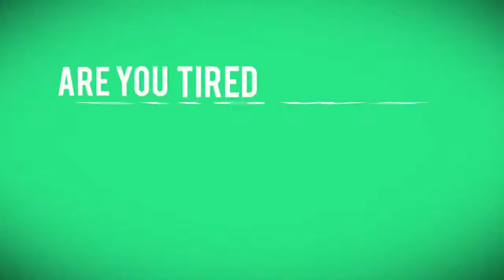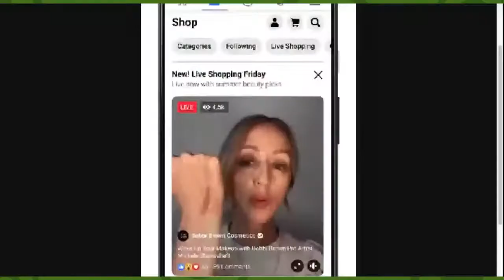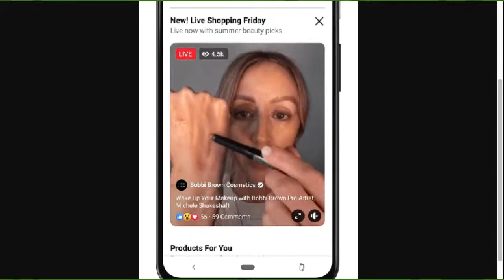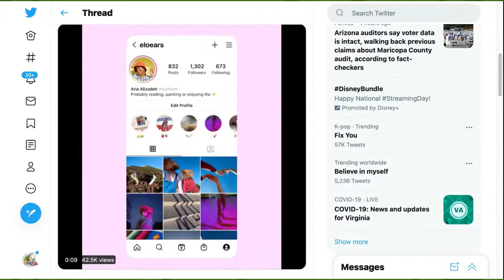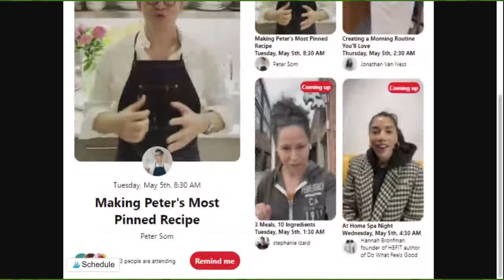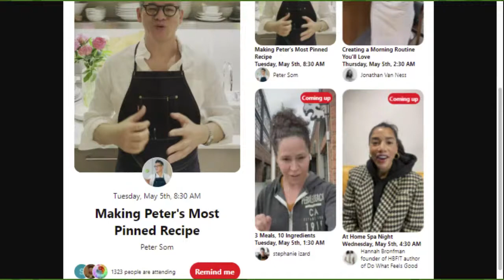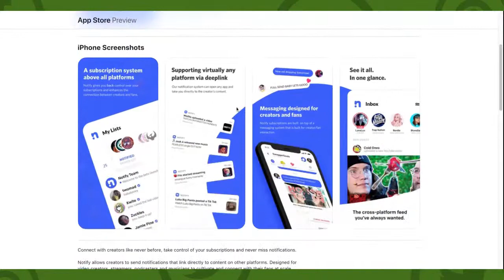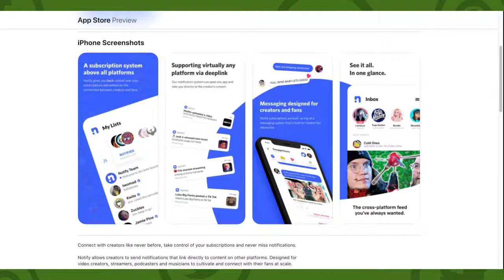Facebook Live Shopping Fridays, QVC For Live Streaming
On episode 292 of the social media marketing talk show, SocialChatter, learn about Facebook Live Shopping Fridays, along with the latest breaking social media news with @ChristianKarasiewicz, Sara Munro and guest, Juliette Stapleton.

00:00 Welcome to our social media marketing talk show, Social Chatter
02:54 Meet Juliette Stapleton
04:45 What are Facebook Live Shopping Fridays
14:26 Instagram Pronouns
20:52 Pinterest Live
28:30 Generating leads with social media

Topics:

↳ Facebook Live Shopping Fridays
↳ Instagram Pronouns
↳ Pinterest Live Streaming
↳ And more

If you would like to join next week's episode of Social Chatter, the weekly social media marketing talk show, we will be broadcasting live on our Facebook